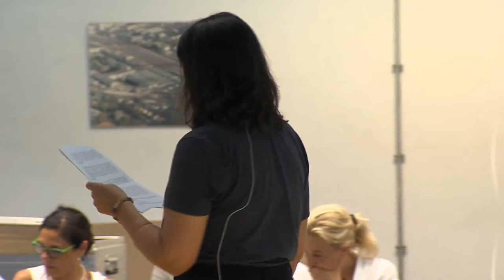The Camp as Labo(u)ratory / Ariana Dongus (DE)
Apart from randomly occurring errors, we have been experiencing intentional man-made deviationsthat are using current technology to produce lifelike deep fake videos and spread misinformation in digital media. In a mediascape where the average user couldn’t care less about the veracity of sources, who is responsible for regulating the distinction between true and false? It seems that the next big leap in dealing with our errors needs to advance from delegating problem solving to artificial intelligence or official entities towards developing and promoting a sophisticated social intelligence and ethical responsibility.

Ariana Dongus is a researcher and writer based in Berlin. In exploring the intersection of biometrics, colonial pasts, new forms of work and machine intelligence, she contributes to a critique of today’s digital economies. Her recent publications include journalistic reports and essays as well as film and photography. She is a PhD candidate at Hochschule für Gestaltung Karlsruhe where she is a member of KIM, a research group for critical studies in machine intelligence.